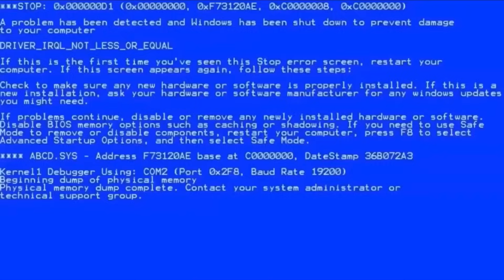SAGAWA ist VERRÜCKT!😂(Youtube Shorts)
📺 Videos von: @sagawa @TrendSpot

SO KANNST DU MICH AUCH KOSTENLOS SUPPORTEN:
1.) VIDEOS BIS ZUM ENDE GUCKEN 🥰
3.) LIKE DA LASSEN 👍